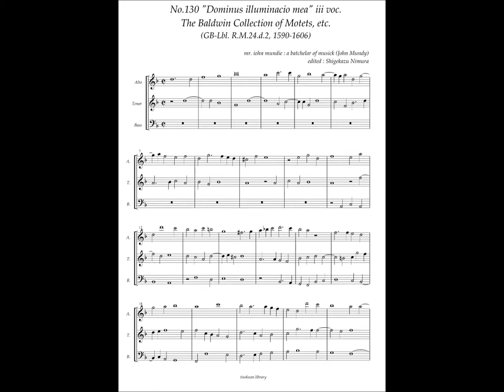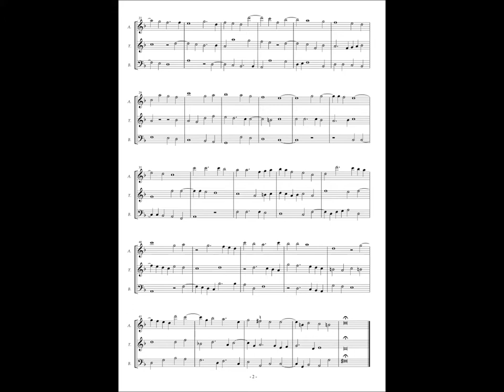RM24 d2, No.130, John Mundy, "Dominus illuminacio mea" iii voc.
John Mundy (before 1555 – 1630)